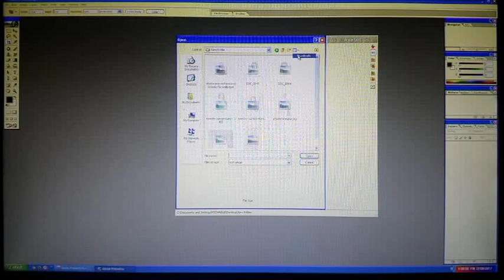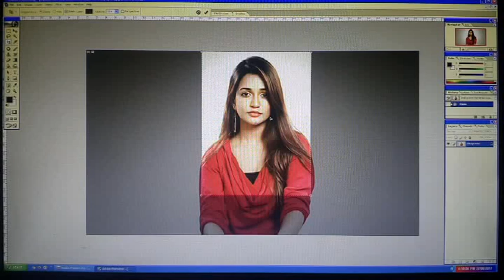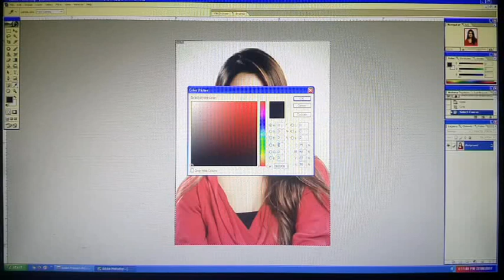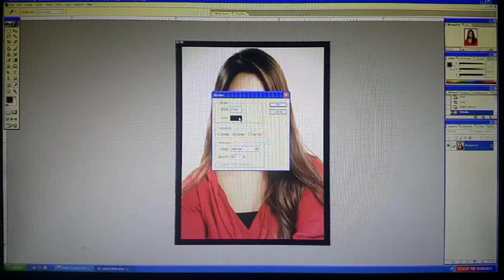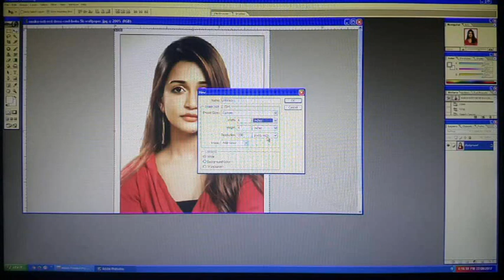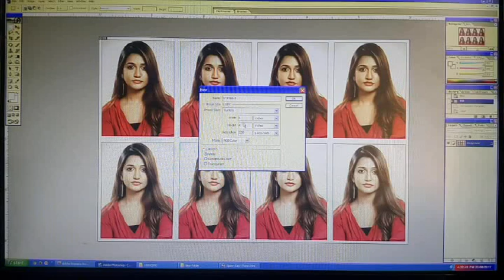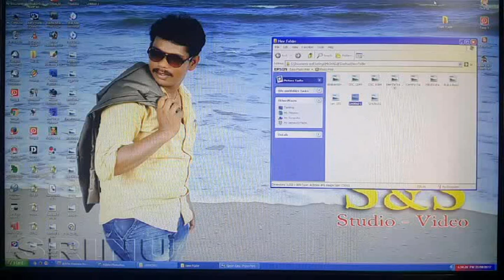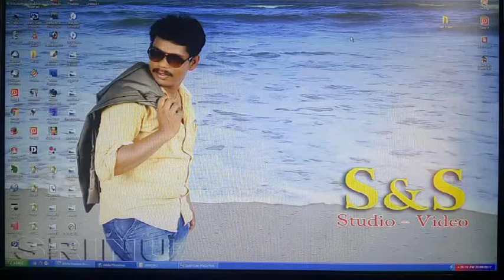photoshop lo passport photos editing in telugu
Photoshop lo Passphotos editing Ela Cheyali

keys : Ctrl + + = ZOOM     Ctrl + Alt + D = Feather  Ctrl + O = Open